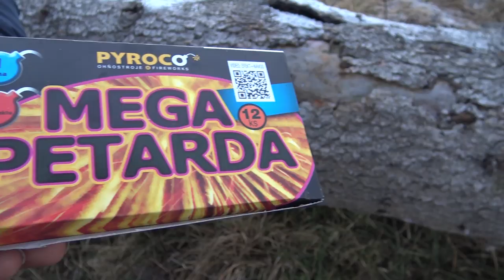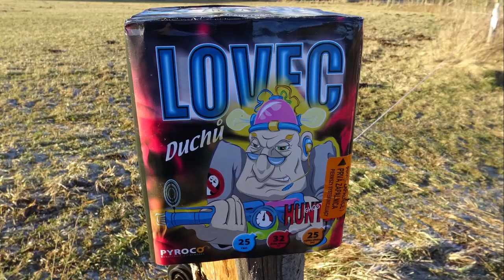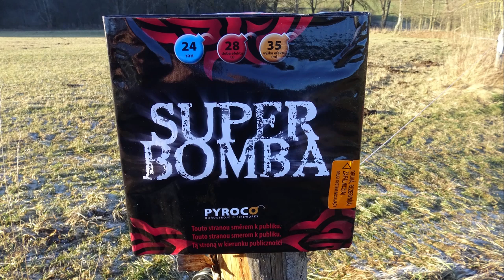Firework compilation #7 | FUN WITH FIREWORKS | Silvester Extreme Vorfreude | PyroMotteFullHD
Ein weitere "Firework Compilation".

* Kamera, Camcorder, Videoequipment:

*2x "3-Flammen-Zigarrenbrenner"

* 2x BESTER Brenner (Sturmfeuerzeug)

KEEP WATCHING.